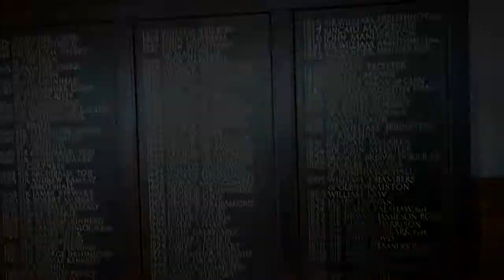Interior del Ayuntamiento de Edimburgo. City Chambers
Jornada de puertas abiertas.
City Chambers (245–329 High Street, 2 Warriston's Close and 14 Cockburn Street)
City of Edinburgh Council, in Scotland.